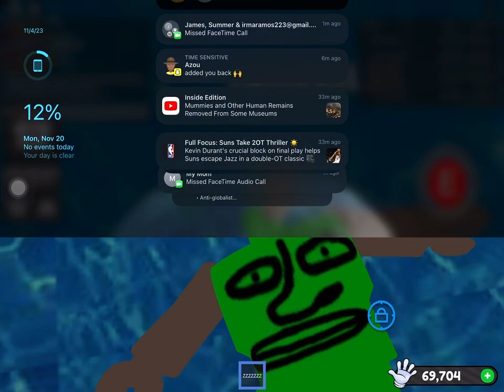I got fish all right go to malick69